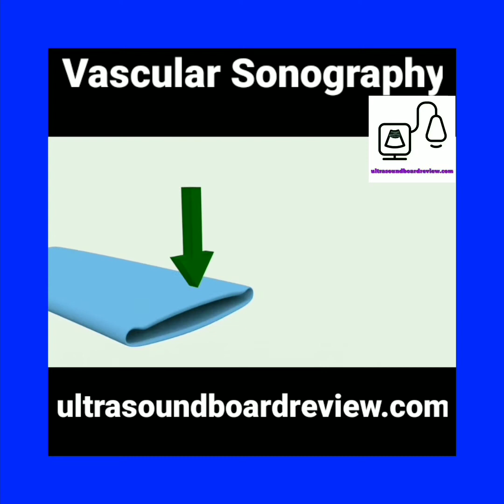Lower Extremity Venous Exam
🔹️Vascular  Sonography Board Review🔹️

🔸️ARDMS and CCI Review🔸️

✅Lower Extremity Venous Duplex

Venous ultrasound is the standard imaging test for patients suspected of having lower extremity deep venous thrombosis (DVT). However, there is disagreement among authoritative groups regarding the necessary components of the venous ultrasound.

Protocols issued by the American College of Chest Physicians,  American Institute of Ultrasound in Medicine/American College of Radiology/Society of Radiologists in Ultrasound, Society for Vascular Ultrasound, and Intersocietal Accreditation Commission Vascular Technology vary.

The lack of a single protocol has led to misunderstandings between ordering clinicians and facilities providing the service. This may result in underdiagnosis, unnecessary testing, and insufficient imaging. The variability is exacerbated by confusing terminology in reports. There is an extensive body of published data addressing the components of the venous ultrasound examination.

The Society of Radiologists in Ultrasound assembled an interdisciplinary panel of experts in venous diagnosis to review the contemporary literature and develop consensus recommendations to create a standardized approach to the ultrasound diagnosis of lower extremity venous thrombosis.